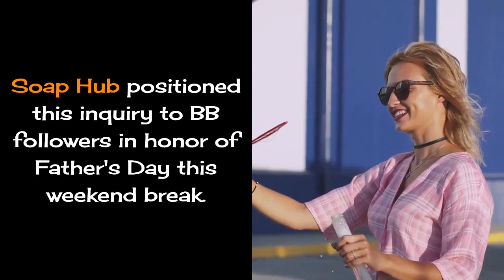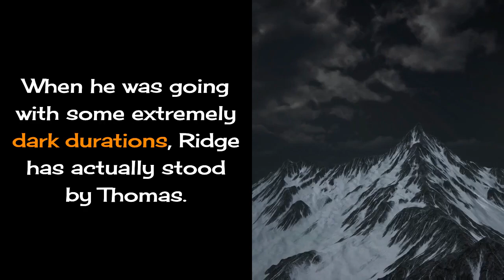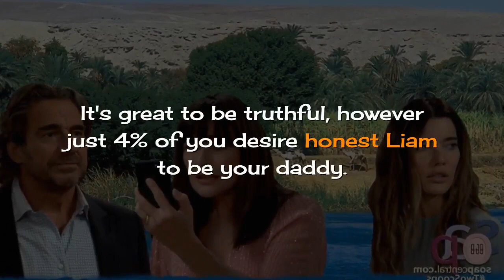The Bold and The Beautiful Spoilers Next 2 Week July 21 - June 2, 2021 BB Spoilers